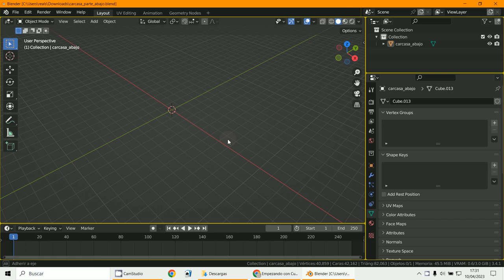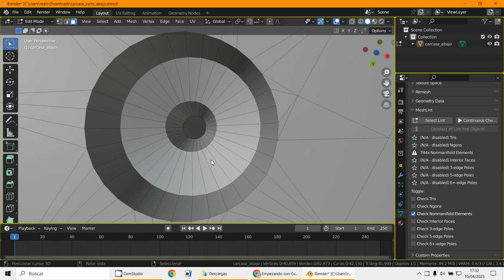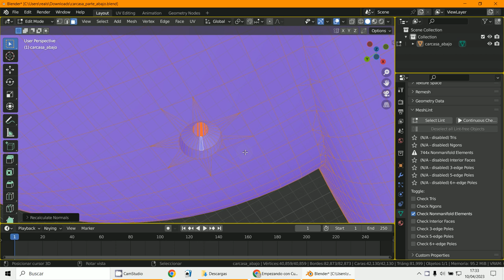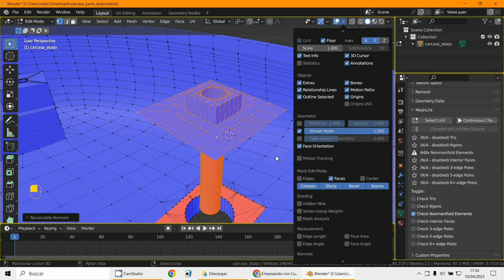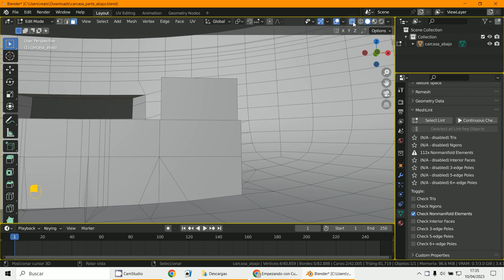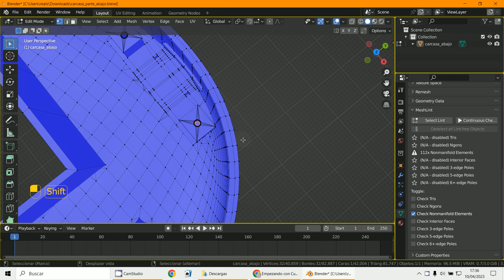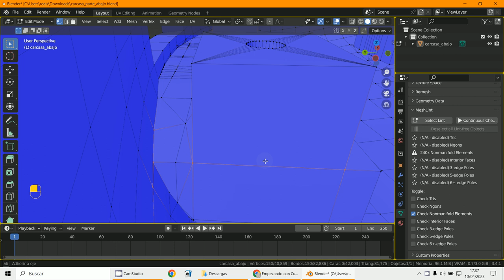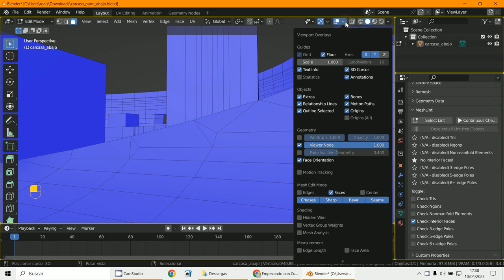Meshlint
3D Blender 3.5